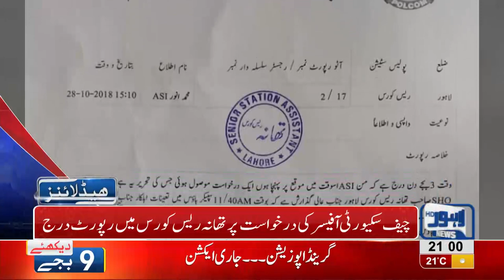09 PM Headlines Lahore News HD – 28 October 2018